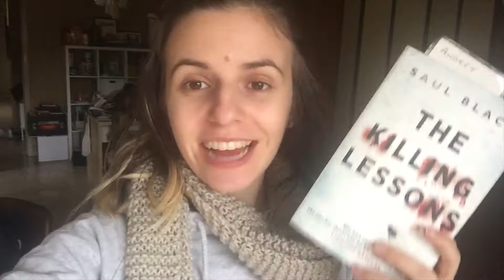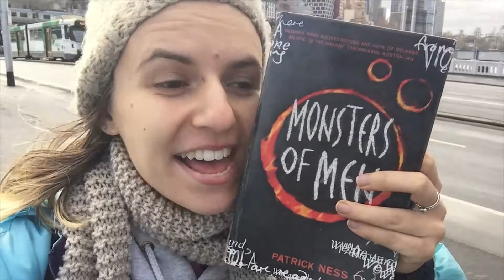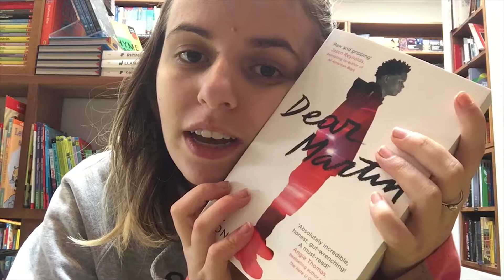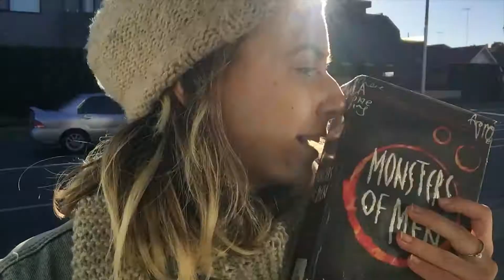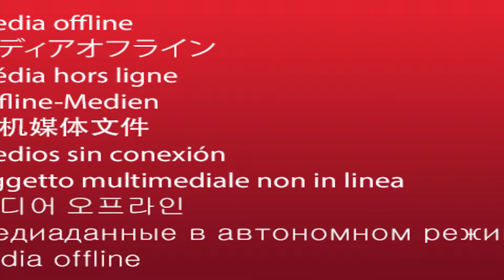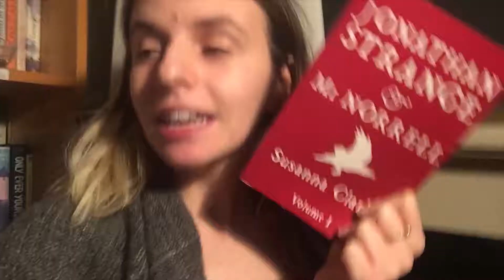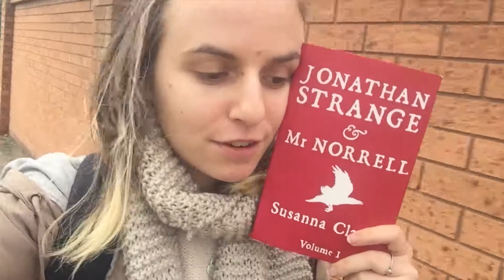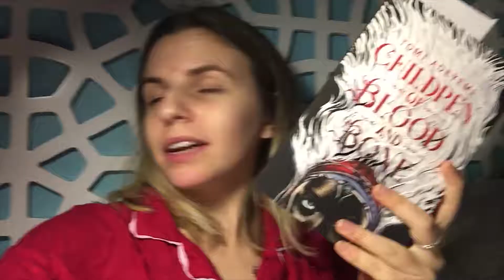TOME TOPPLE READ-A-THON 2018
This last two weeks went so well in terms of reading, and I just had the bet time. Did you participate? How was it?